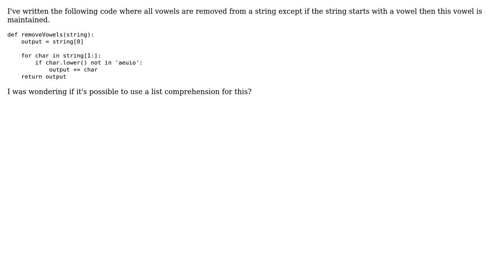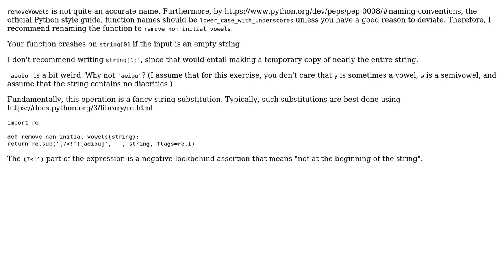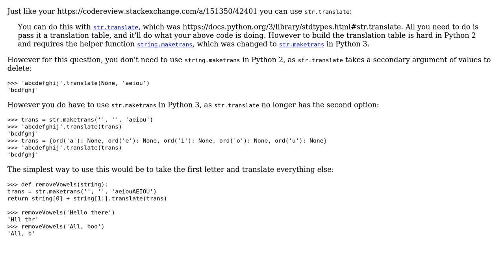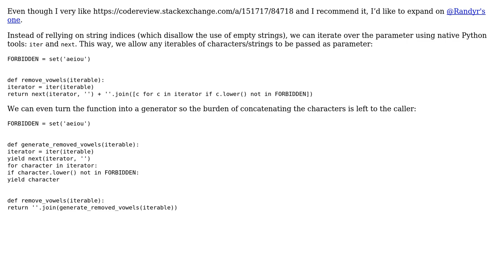Code Review: Remove all vowels from a string except an initial character (4 Solutions!!)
Code Review: Remove all vowels from a string except an initial character

With thanks & praise to God, and with thanks to the many people who have made this project possible! | Content (except music & images) licensed under CC BY-SA | Music | Images & others | With thanks to user Roelland user randyr user Peilonrayz user benh user 301_Moved_Permanently user 200_success and the Stack Exchange Network Trademarks are property of their respective owners. You are responsible for your own actions.